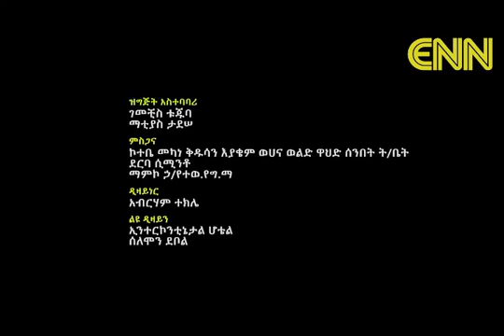Ethiopia - አዝናኝ የአርቲስቶች ቪዲዮ አዲስ - Ethiopia New Comedy Movie 2019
Ethiopia - አዝናኝ የአርቲስቶች ቪዲዮ አዲስ - Ethiopia New Comedy 2019

ethiopian New Movie 2019
Ethiopia Movie 2019
ethiopia Movie COMEDY 2019
AMHARIC Movie 2019
Amharic Movie new 2019

bravo Media is  the premier destination for amazing latest original videos concerning Ethiopia. We are growing every day! We update our channel on regular basis, always current, always engaging.

bravo  Media is your ultimate destination for extraordinary entertainment, informative and educational videos. bravo Media works with talented entertainers and artists, in all proficiency coming together creating unique entertainment performances. The performances extend beyond the show creating an interactive experience. bravo Media is a dynamic company established with the objective of producing musics, films, TV shows, radio programs etc. We are increasing our channel content on regular basis to cover a broad spectrum of topics.  Our channel works in collaboration with top Ethiopian media outlets . All audio visual contents on our channel are done solely by our  Media Team.